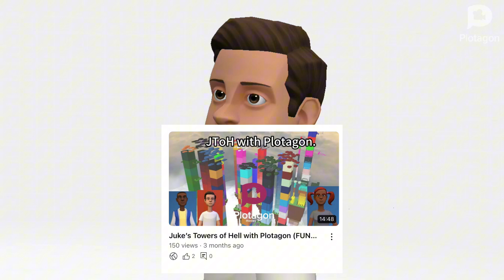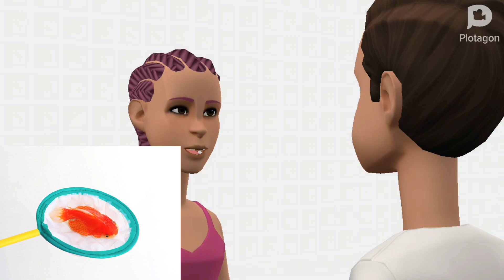Lizzie’s wedding🥹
This video is for fun and entertainment. I hope I can see you again. Bye!